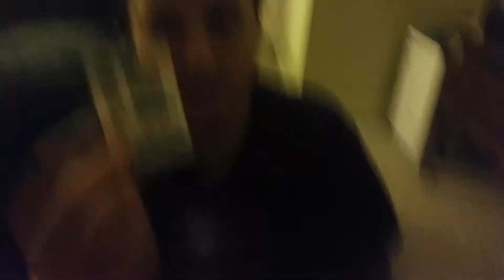Unboxing!! Skylanders Trap Team!! Gusto